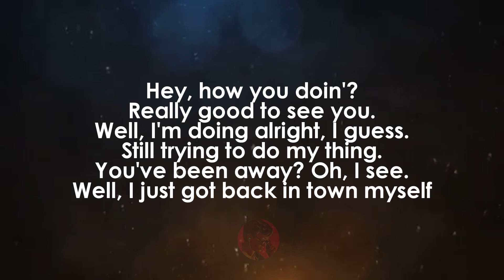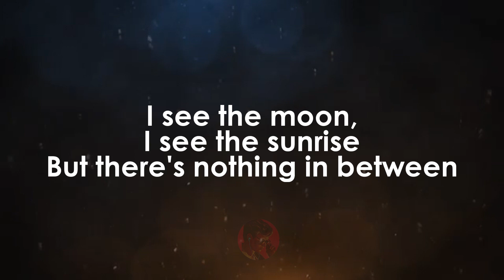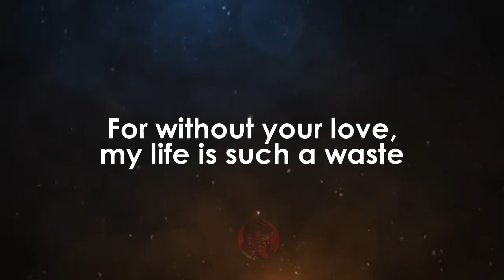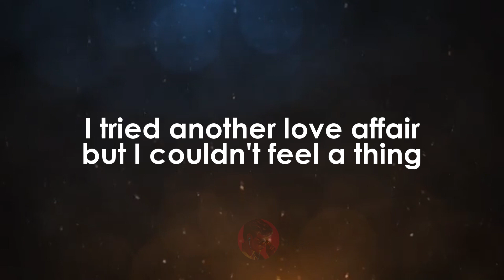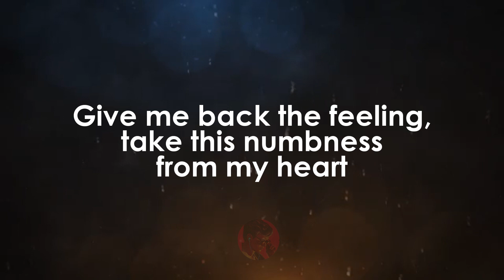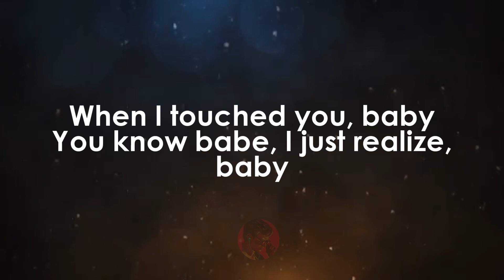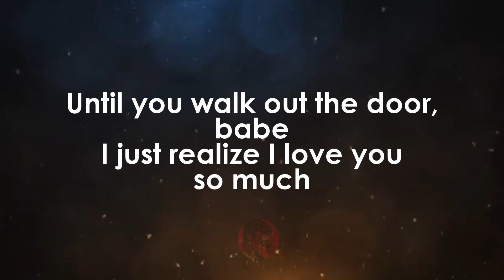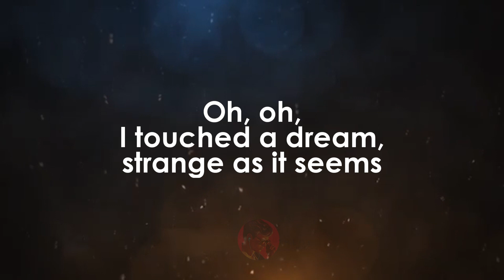I Touched A Dream | The Dells